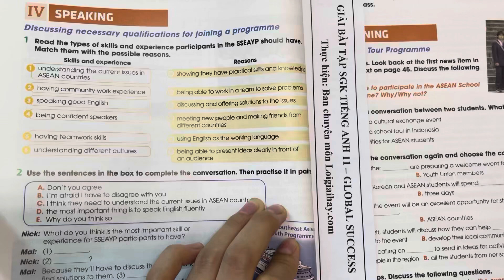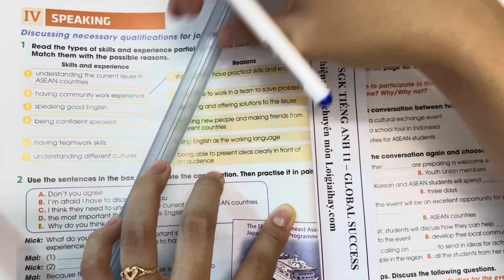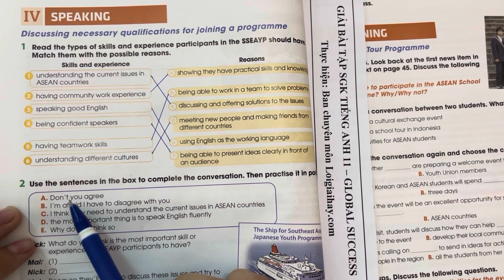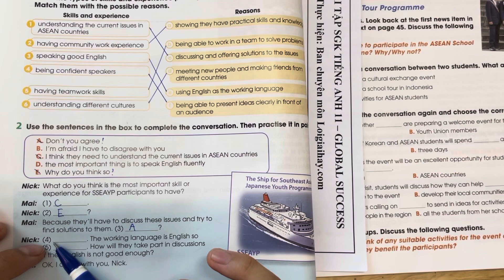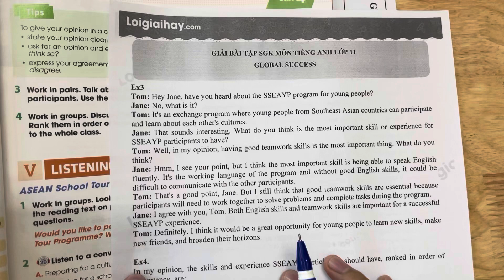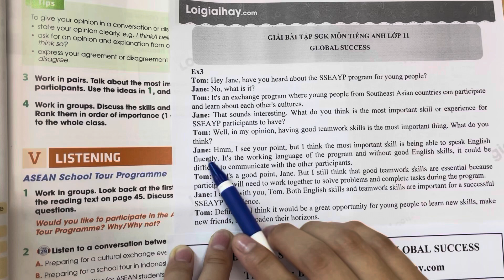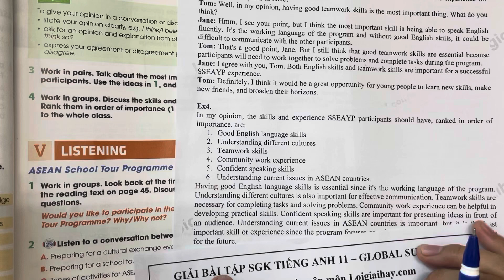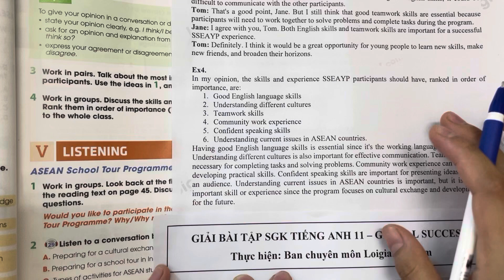Unit 4 Speaking - Tiếng Anh 11 Global Success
Giải Unit 4 Speaking - Tiếng Anh 11 Global Success với lời giải chi tiết, ngắn gọn nhất sẽ giúp các em nắm bắt các kiến thức cơ bản và nâng cao một cách nhanh nhất
Bài 1: 0:32
Bài 2: 6:14
Bài 3: 13:40
Bài 4: 18:56 .